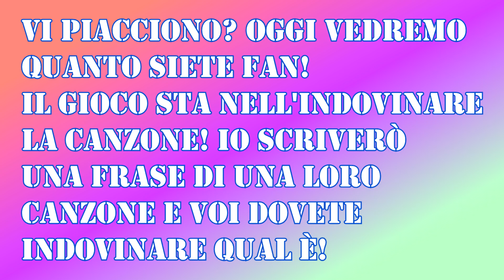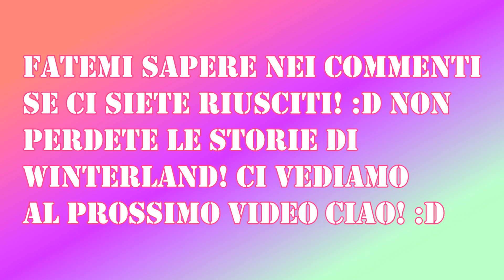GIOCO ME CONTRO TE: INDOVINA LA CANZONE!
Ciaaao amici miei!🤗 oggi sono qui con un nuovo gioco vediamo se ci riuscite fatemelo sapere nei commenti!😛 Vi ringrazio per tutti i bei commenti, gli iscritti, le visualizzazioni, per tutto! Grazie grazie grazie!😘 Vi amo! Ciaaao!❤️🧡💛💚💙